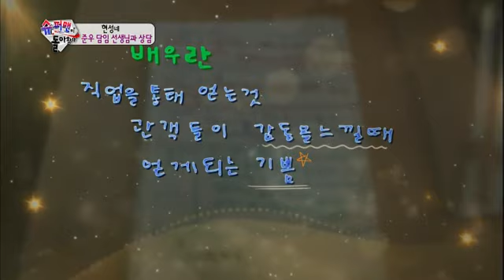슈퍼맨이 돌아왔다 - Superman Come Back EP02 # 017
Title : Superman Come Back (EP02)
"발가락이 닮았다"

사랑바라기 할아버지가 있는 오사카로 놀러온 추성훈&사랑, 추블리 부녀! 오사카에서 맞이한 사랑이의 두 번째 생일잔치 대공개~! 할머니가 손수 준비한 푸짐한 잔칫상과 사랑이에게 꼭 맞는 귀여운 한복! 그러나 할아버지가 선택한 특별 데이트 코스에 사랑이는 울음을 터뜨리고 마는데...